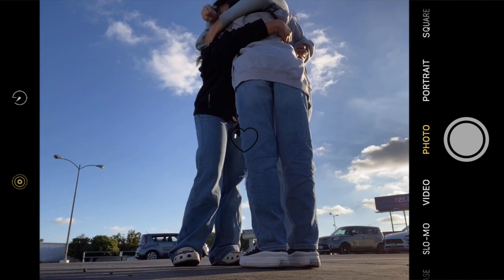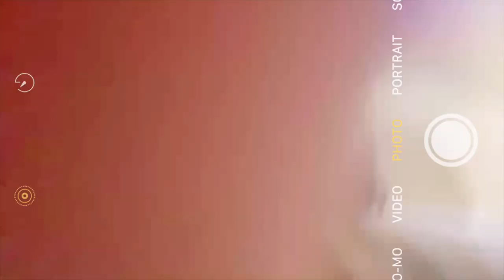BRIANA DAY! | VLOG: made a crepes cake of biases, unboxing albums, birthday presents (day 222)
celebrated briana, one of the army besties birthday!
priscilla and I made sure briana had a memorable birthday!
we made crepes of briana's biases, had briana blow her cake, unboxed albums, and gave her birthday presents